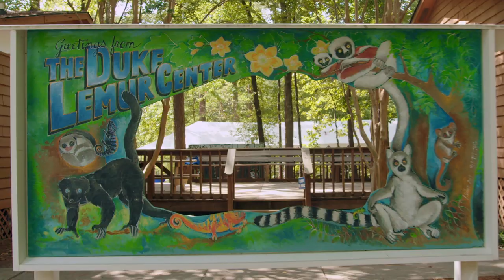John Cleese for Adopt a Lemur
A one-minute promo for the "Adopt a Lemur" program of the Duke Lemur Center.
John Cleese voices the thoughts of a rather cheeky lemur who encourages viewers to virtually adopt these spectacular endangered animals "by sending their cold, hard cash."
Voiceover: John Cleese
Director and Producer: Joe Whelski of Secret Station Films
Writers: Alyssa Briddes, Nick Goodey, and Joe Whelski
Director of Photography: Alan J. Carmona
Associate Producers: Mila Milosevic and Alan J. Carmona
Sound recording, music, design, and mix: BtOven Music, NYC
Editing: Matt Hartman
Colorist: Kevin Ratigan
Special thanks to: Sara Clark and the DLC team, and Steve Gal of Du-All Camera